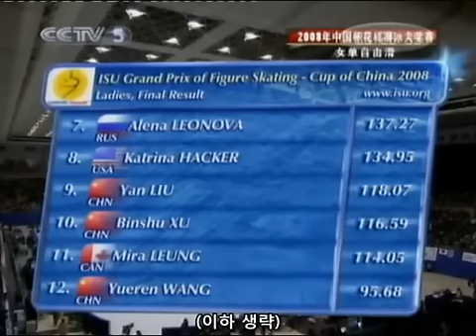김연아 yuna kim 2008 coc 프리 중국 해설 2010 Figure skating Olympic Champion yunakim